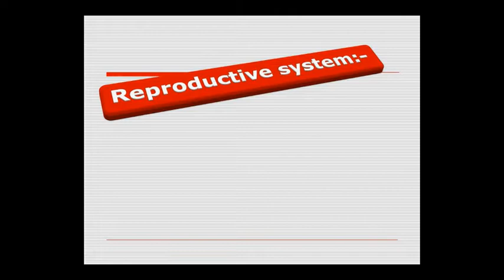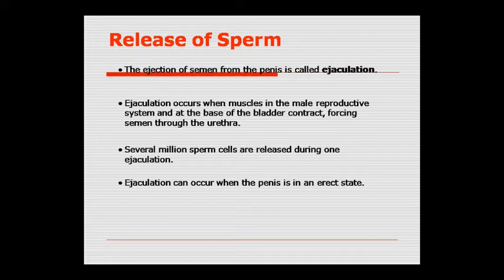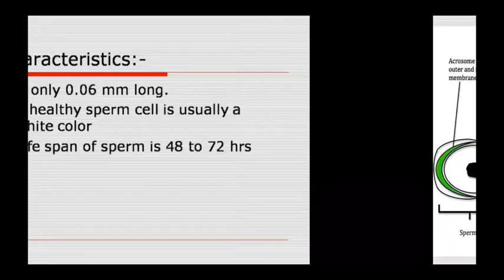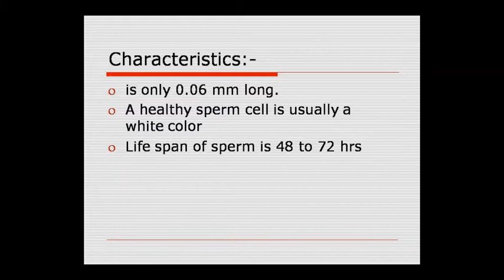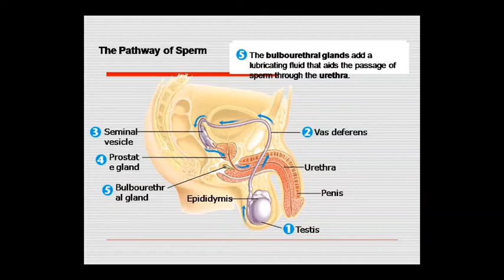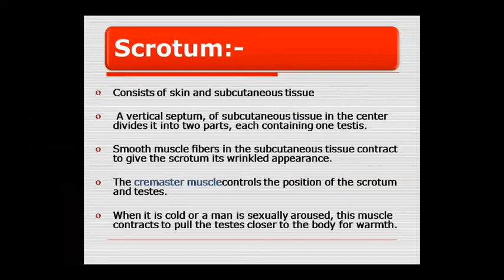Dr. Pushpa Sharma Topic:- Ana- Sperm 03/10/20